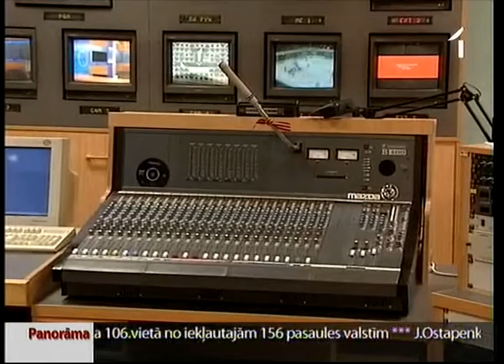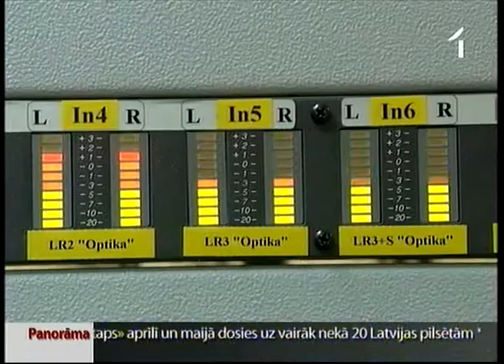Tālāk virzīs trīs vienotā sabiedriskā medija modeļus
Valdībai drīz nāksies arī izlemt, kā turpmāk darbosies sabiedriskie mediji - Latvijas Radio un Latvijas Televīzija.  Ja situācija netiks mainīta, tuvā nākotnē būs apdraudēta gan sabiedriskās televīzijas, gan sabiedriskā radio pastāvēšana. Auditorijas paradumi mainās, tāpēc sabiedriskā medija formai jāmainās līdzi laikam. Šādu viedokli pauž Nacionālā elektronisko plašsaziņas līdzekļu padome. Taču pašlaik būtiskākās diskusijas raisās ap modeli, kā sabiedriskajiem medijiem nākotnē attīstīties. Ir izstrādāti trīs iespējamie modeļi. Pret krasām pārmaiņām un redakciju apvienošanu asi iebilst Latvijas Radio.